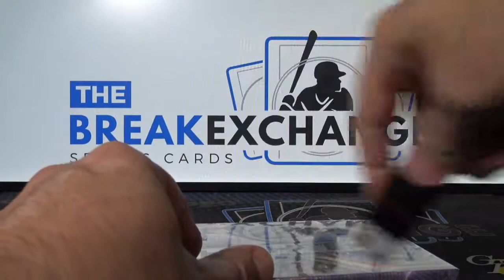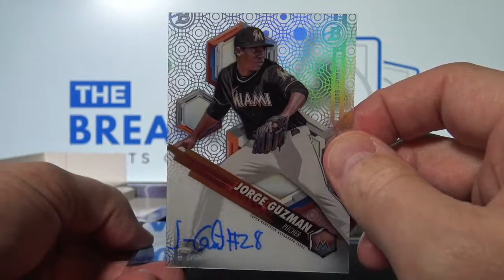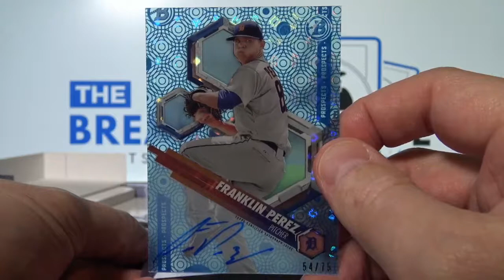2018 Bowman High Tek Baseball 1-box personal break for Jody Ka. (Break ID: 4574)